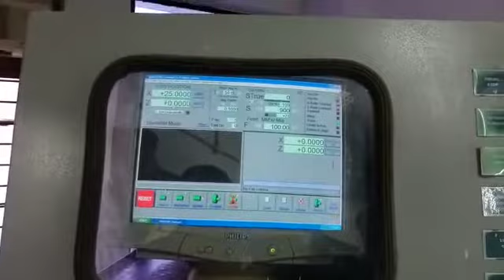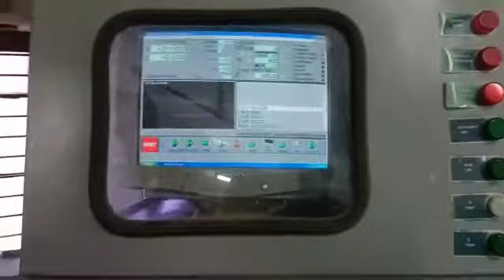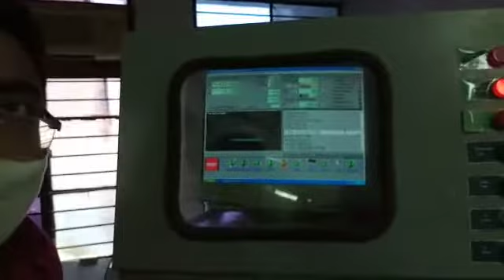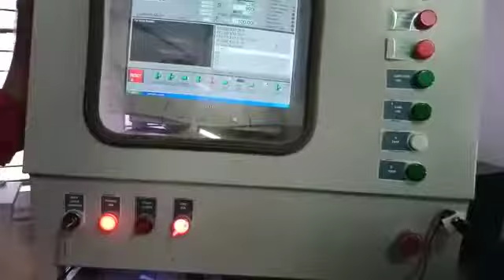CNC Machine 2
CNC machine working 2